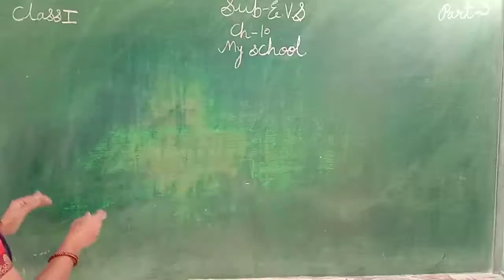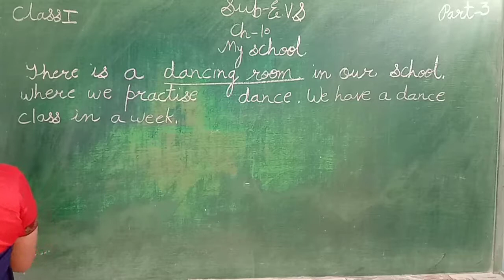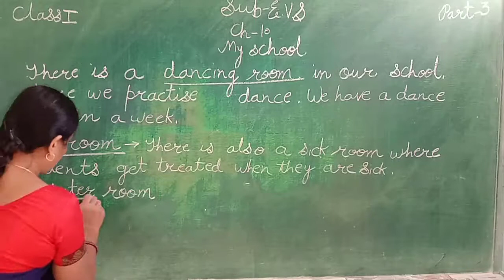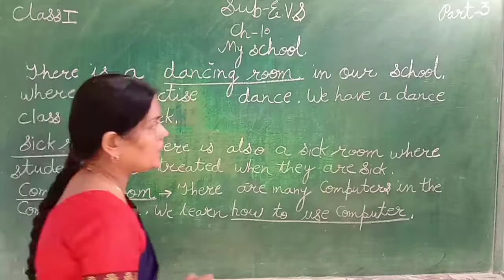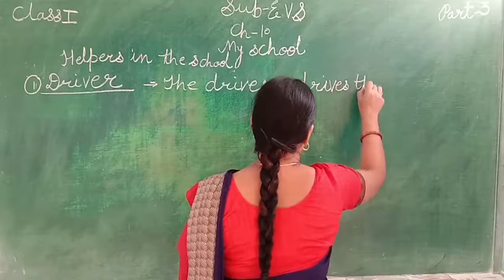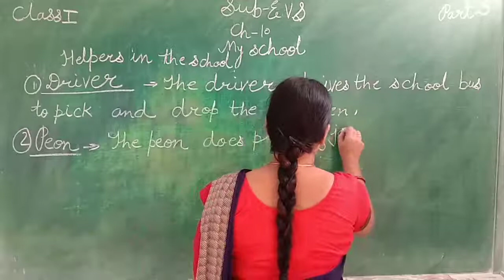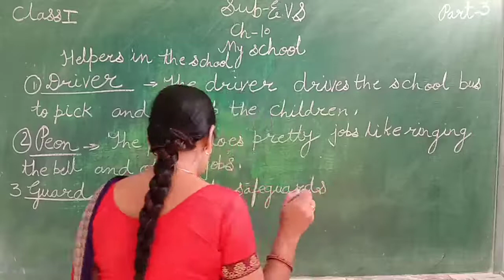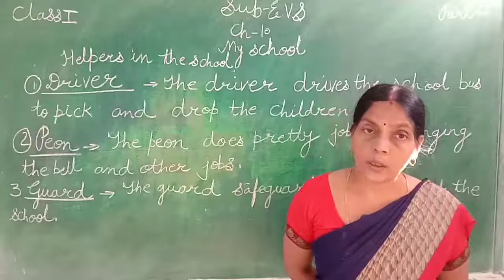EVS CH-10 MY SCHOOL PART-3 CLASS-1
IN THIS VIDEO WE LEARN ABOUT  EVS CH-10 MY SCHOOL PART-3 CLASS-1 ENGLISH MEDIUM STUDENTS.